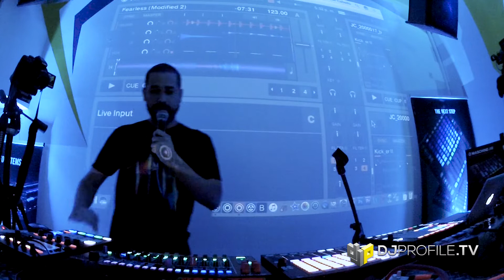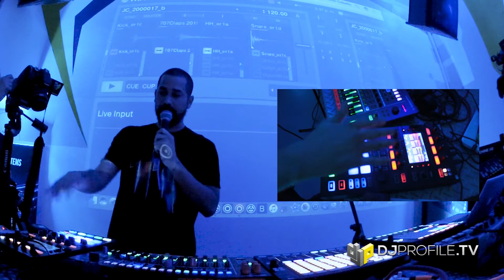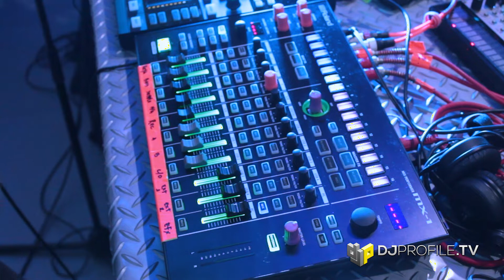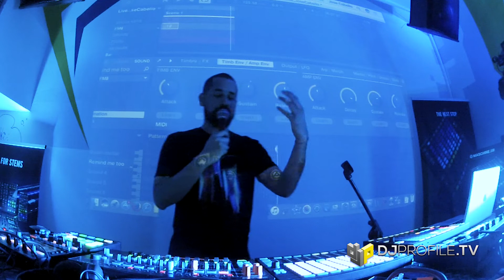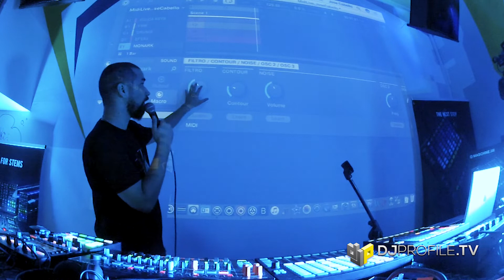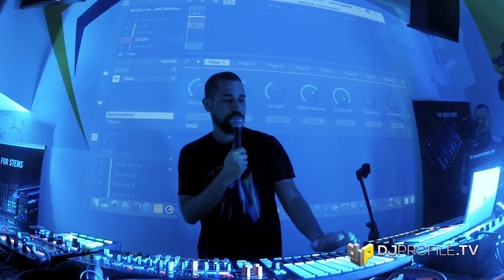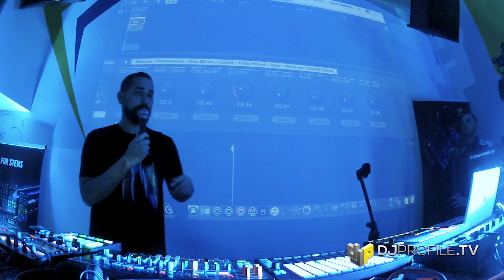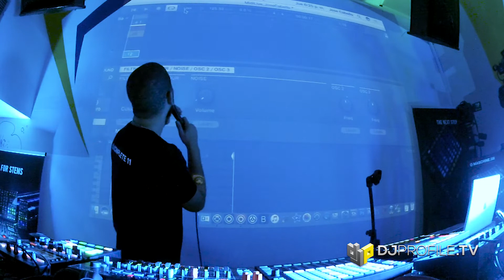Workshop DJ COLLEGE: José Cabello (Ve) :: DJPROFILE.TV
DJ PROFILE TV, Un medio de djs hecho por djs!